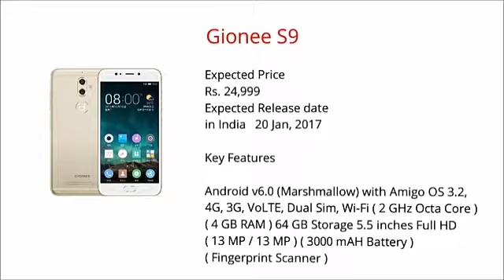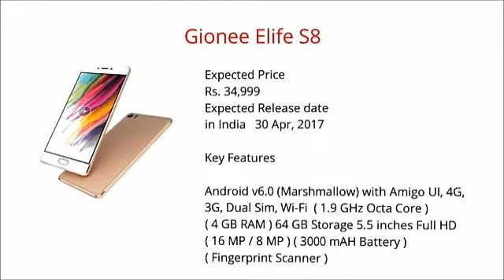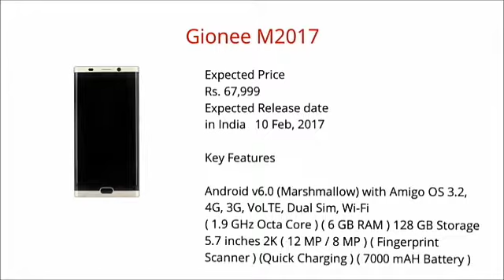👆 coming Next Generation Top 3 Gionee 📱